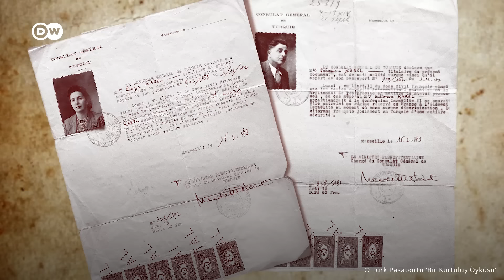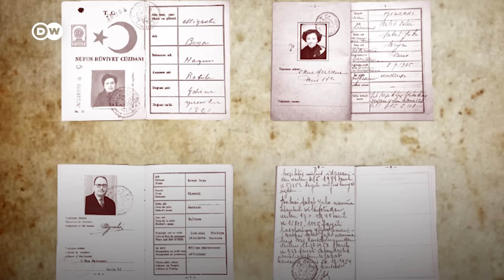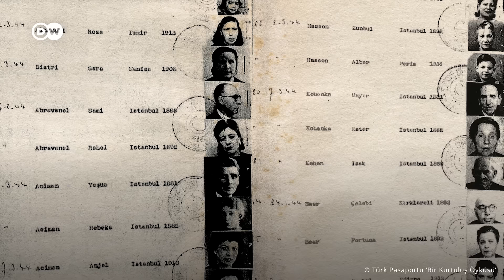Türk pasaportuyla özgürlüklerine kavuşan Yahudiler - DW Türkçe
İkinci Dünya Savaşı, tarihin utanç sayfalarından biri. Yahudi Soykırımı kurbanlarının çoğu gaz odalarında boğularak ya da kurşuna dizilerek katledildi. Holokost'ta 6 milyona yakın Yahudi katledildi. Böylesi bir dönemde sorumluluk alan Avrupa'da görevli Türk diplomatları, kişisel girişimleriyle 18 bine yakın Yahudi’yi ölüm kamplarına gitmekten kurtardı.

İkinci Dünya Savaşı’nın sona ermesinin 75. yılında, Türk diplomatların barış adına verdiği bu mücadeleyi anlatan "Türk Pasaportu" adlı belgeselinin yapımcısı Bahadır Arlıel ile soykırım tarihinin sonu ölümle bitmeyen öykülerini konuştuk.